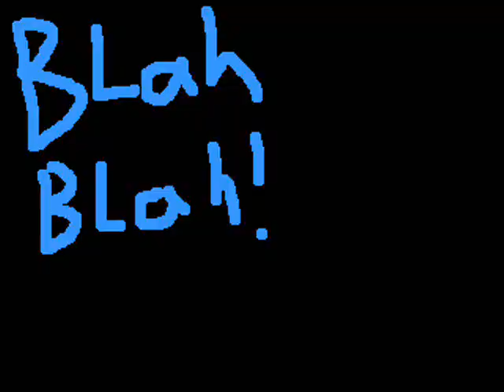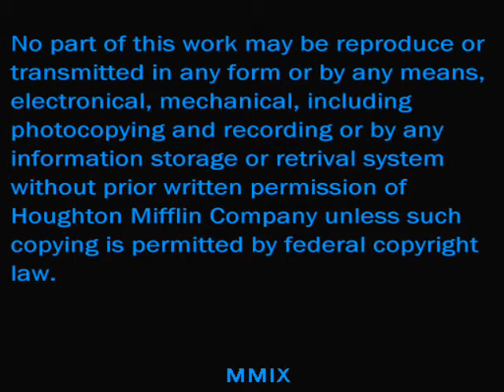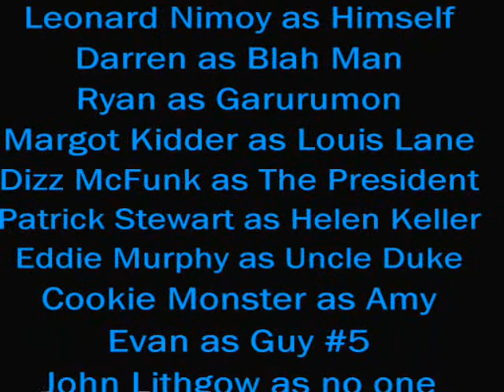Leonard Something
Some Leonard's get together and it's rather amazing